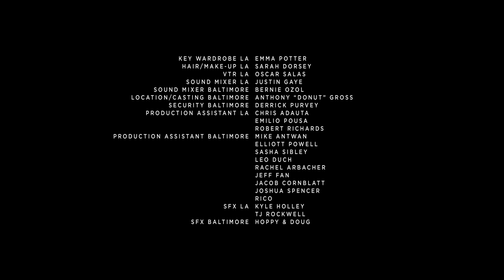Leon Bridges - River (Official Video)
"River" by Leon Bridges

Lyrics:
Take me to your river
I wanna go
Oh, go, take me to your river